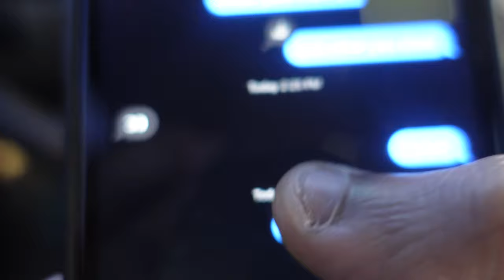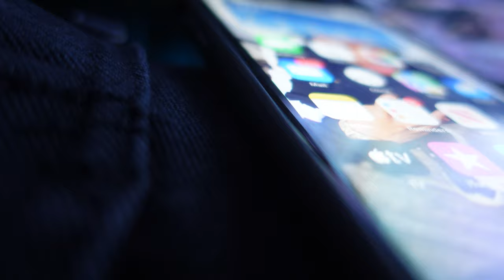She Came All The Way From DC To See Me... 😍